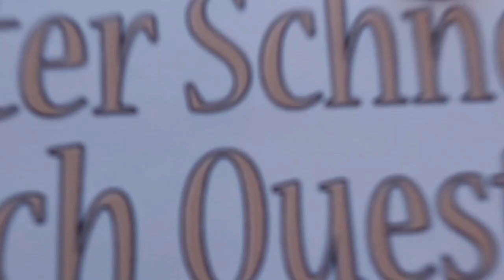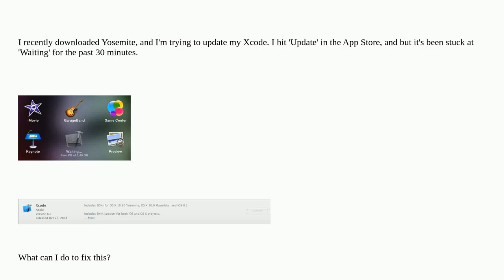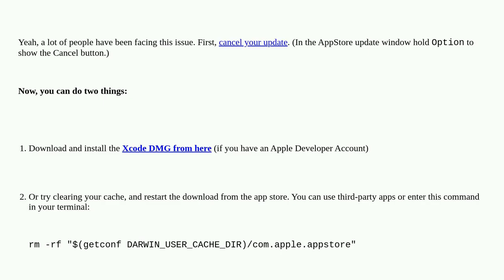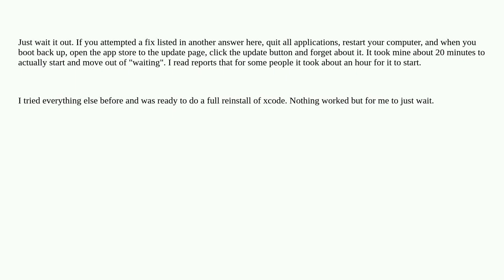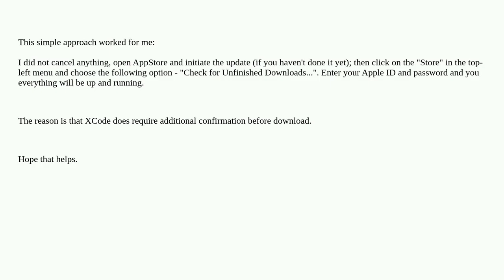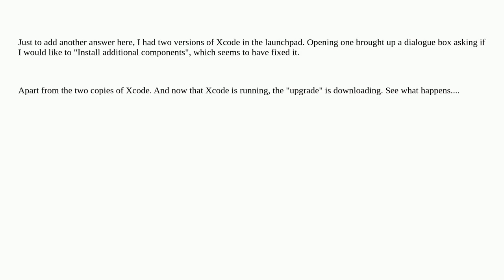Apple: OS X Yosemite Xcode update stuck on 'Waiting'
OS X Yosemite Xcode update stuck on 'Waiting'

A special thanks goes out to the community

  macbook-pro macos xcode mac-appstore launchpad